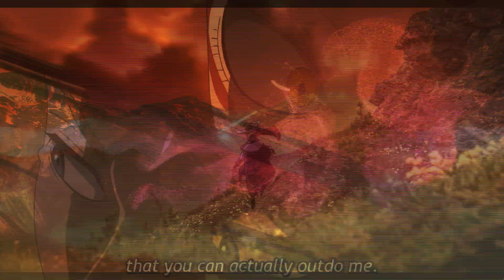Void - (Prod. Mikey The Magician) - amv